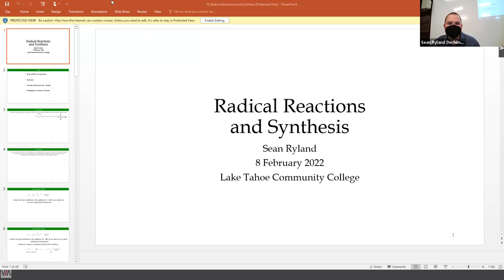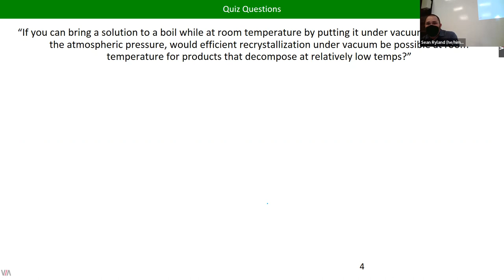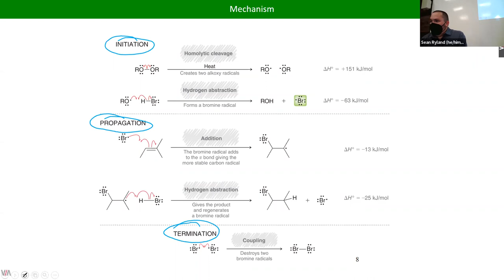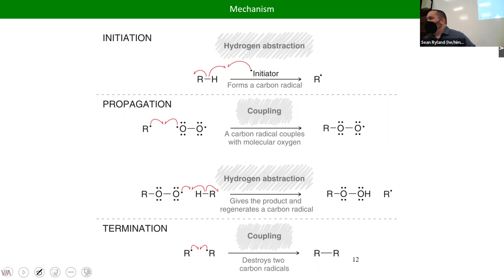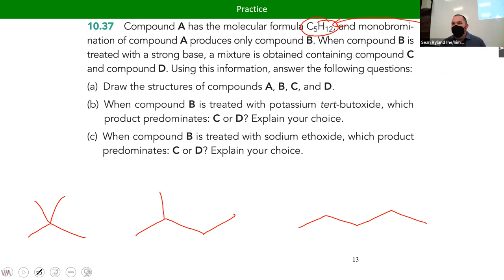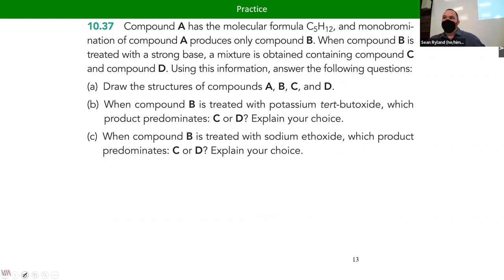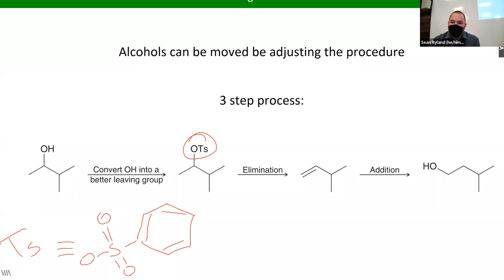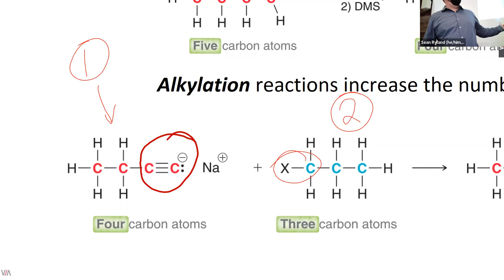CHM222 Lecture 10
Radical Reactions and Synthesis